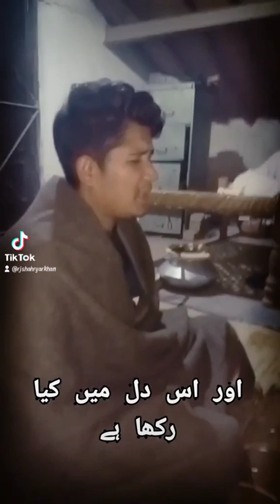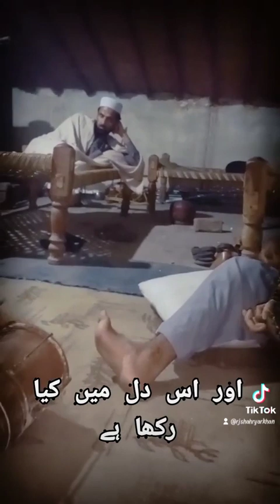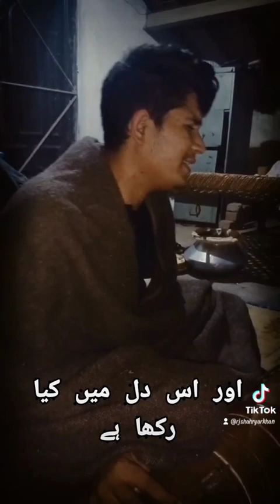Or es dill may kia raka hy indian song with rabab